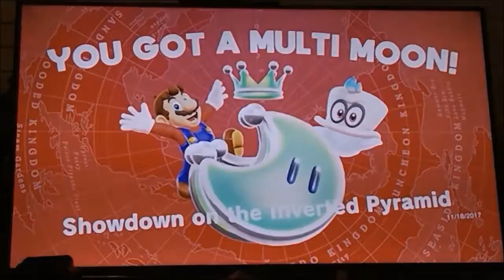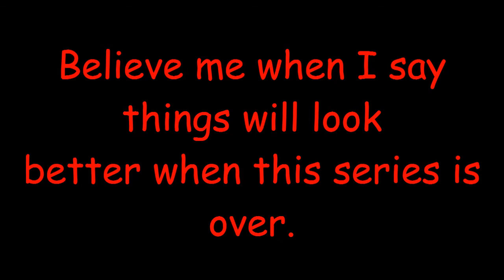Super Duper Mario Odyssey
mario might be super, but im super duper